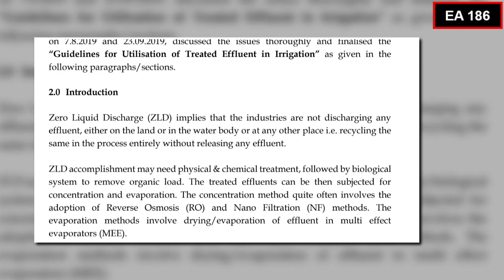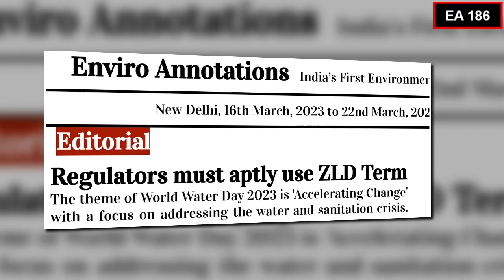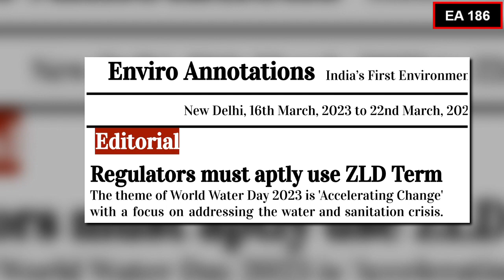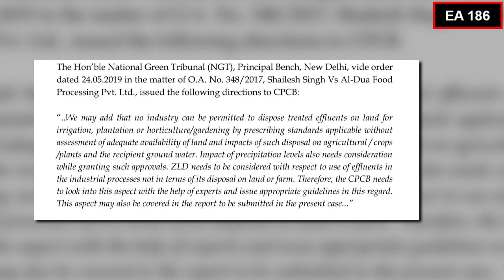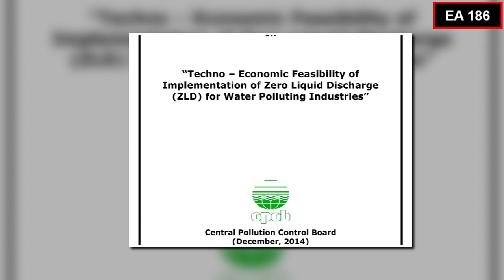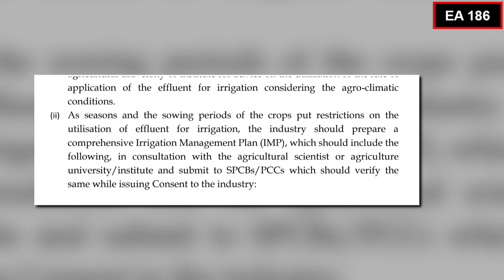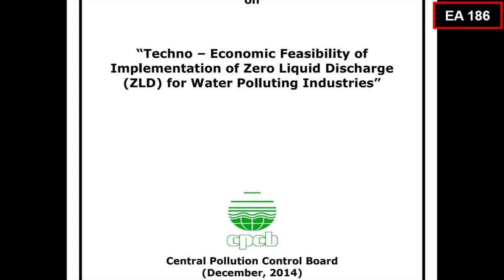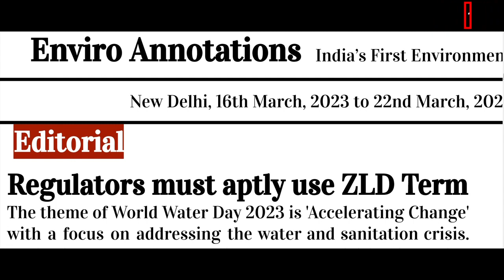ZLD | Zero Liquid Discharge I Regulators must aptly use ZLD Term | Editorial | EA 186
ZLD
Regulators must aptly use ZLD Term
What is land discharge?
What is water table?